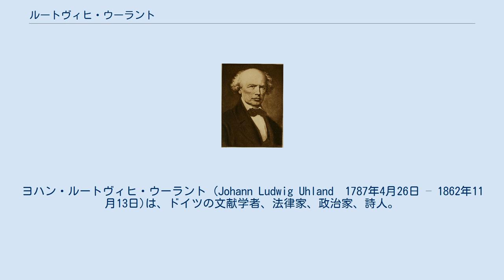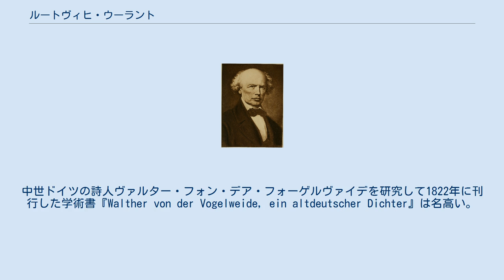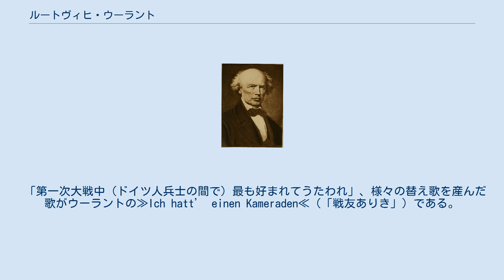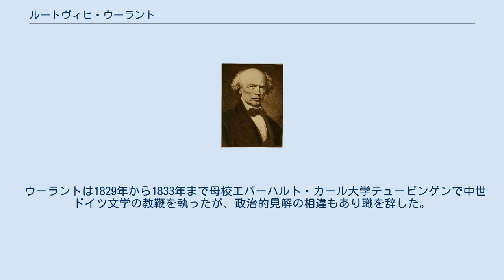ルートヴィヒ・ウーラント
ヨハン・ルートヴィヒ・ウーラント (Johann Ludwig Uhland　1787年4月26日 – 1862年11月13日)は、ドイツの文献学者、法律家、政治家、詩人。
 ウーラントはヴュルテンベルク公国テュービンゲンで誕生した。
 エバーハルト・カール大学テュービンゲンで法学やギリシア古典、中世ドイツ文学を学んだ。
法学士を取得後、パリに赴き中世フランス文学を研究した。
帰国後の1812年から1814年にかけてヴュルテンベルク王国の首都シュトゥットガルトで弁護士として勤めた。
またウーラントは自由主義者として活躍した。
この頃からヴュルテンベルクで民主的議会の開会を強く主張した。
1819年から1827年までテュービンゲンの議会、1829年までシュトゥットガルトの議会で代議員を勤めた。
その後ウーラントは1848年にフランクフルトアムマインで開催されたフランクフルト国民議会の代議員に選出されて参集したが、最終的に自由主義的ドイツ統一の夢は潰えた。
 シュヴァーベン土着に培われたウーラントは若き日より中世にあこがれを抱いていた。
中世ドイツのフォークロア、古民謡、おとぎ話、伝説、民間伝承の研究に没頭しながら『Zur Geschichte der Freischiessen』、『Der Mythus von Thôr nach nordischen Quellen』、『Sagenforschungen』など多数の学術書を刊行した。
中世ドイツの詩人ヴァルター・フォン・デア・フォーゲルヴァイデを研究して1822年に刊行した学術書『Walther von der Vogelweide, ein altdeutscher Dichter』は名高い。
 ウーラントはヴァルター・フォン・デア・フォーゲルヴァイデ、ヨハン・ヴォルフガング・フォン・ゲーテ、フリードリヒ・フォン・シラーの影響が濃く、在学中から詩作を始めた。
題材は中世ドイツの伝説やフォークロアから取られたものが多い。
『Lied der Nibelungen』、『Musenalmanach』、『Die Kapelle』といった詩作品を発表し、特に『Vaterländische Gedichte』はよく知られている。
詩作品は非常に牧歌的であり故郷に深く根ざした素朴な抒情詩・リート（多くの作曲家によって作曲された）やバラーデは人々に愛された。
バラ－デ、「とくに「盲目の王」Der blinde König、「楽人の呪い」Des Sängers Fluchなどは傑作として知られている」。
また2作の戯曲『Ernst, Herzog von Schwaben』、『Ludwig der Baier』も残したが、「これは彼の本領ではない」。
 「第一次大戦中（ドイツ人兵士の間で）最も好まれてうたわれ」、様々の替え歌を産んだ歌がウーラントの≫Ich hatt’ einen Kameraden≪（「戦友ありき」）である。
これは『少年の魔法の角笛』にも収録された「起床太鼓」を踏まえている。
 ウーラントは1829年から1833年まで母校エバーハルト・カール大学テュービンゲンで中世ドイツ文学の教鞭を執ったが、政治的見解の相違もあり職を辞した。
故郷ヴュルテンベルク王国テュービンゲンで没した。